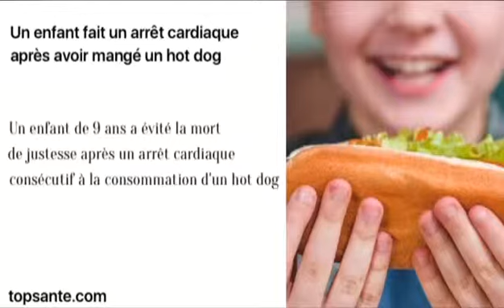Senvideos santé revue de presse 29 septembre 2017